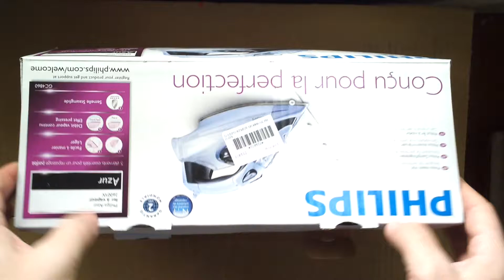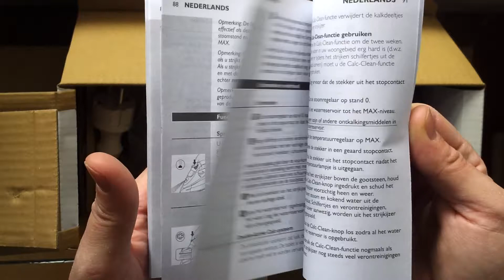Unboxing | Philips Azur GC4860/02, Steam Iron, 2600 Watt, Ατμοσίδερο‎ FullHD 1080p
Unboxing | Philips Azur GC4860/02, Steam Iron, 2600 Watt - Dark Blue FullHD 1080p

Greek:
Ατμοσίδερο Philips Azur GC4860/02 2600 Watt
Πληροφορίες: